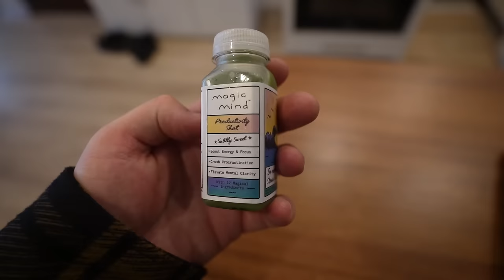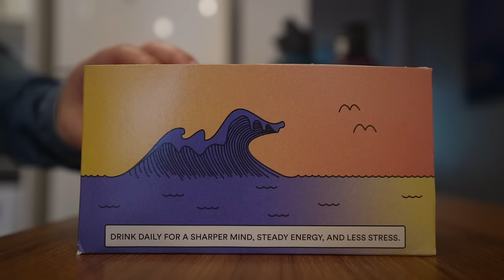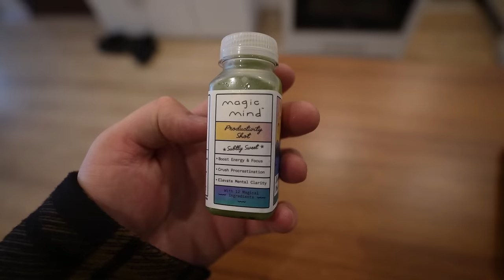We Are Leaving Thailand (Why it didn't work out, & What's next?)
In July 2023 we moved to Bangkok, Thailand. But 8/9 months later, we are packing up our apartment and we are leaving. It didn't work out for us here and this is why...
We want to explain why we are leaving Bangkok, what we like and don't about life here, and what's next for us after giving up our flat and leaving Thailand.
We also want to share what we have learned over this period of time, what mistakes we made and why they will only help us grow as individuals and a couple in the long term.